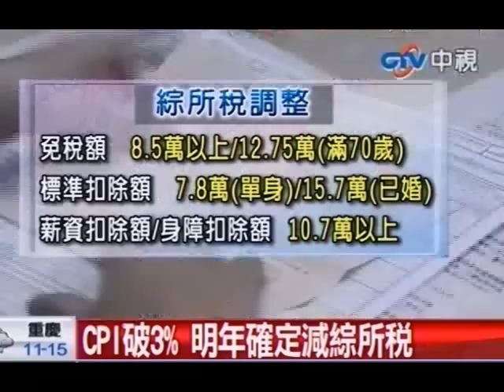CPI破3% 明年確定減綜所稅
中視新聞》最近3年消費者物價指數（CPI）累積漲幅已超過3%，達到綜合所得稅的減稅門檻，主計處在今天公布確定明年要減稅了，從後年5月份報稅就會開始適用。包括免稅額要調高到8.5萬以上，標準扣除額單身調高2千元到7.8萬以上，而已婚的人則調高5千元到15.7萬，薪資扣除額和身障扣除額也都調高。另外，2年沒調整的綜所稅課稅級距也將一並調整，預估將有540萬戶受惠。